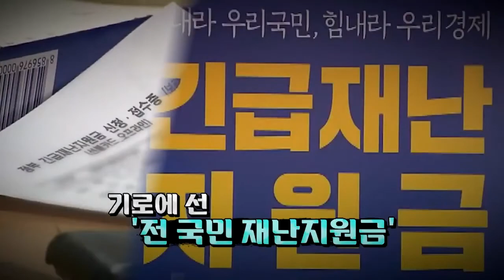[한준호tv] 재난지원금 두고 당정 갈등…與 입장은? /국회방송 뉴스N | [파워인터뷰]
고양의 목소리가 되겠습니다.

한마음고양
한뜻한준호

우리에게 필요한 정치